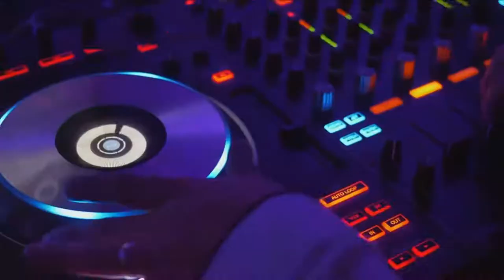26th oct 10